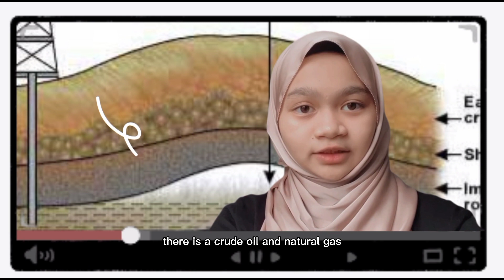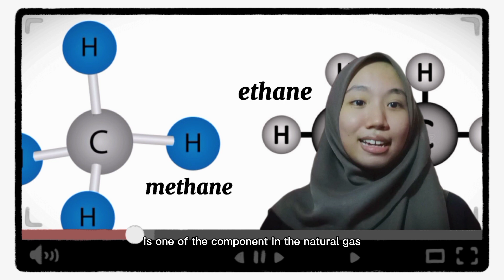NSC2021 PERAK T0578 MRSM LENGGONG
T0578

There was a gas leaking in Mexico caused by the leakage of system pipeline at Petroleos Mexicanos (Pemex). High pressure caused the leakage. Friction and heat produced ignite the fire and caused a chain reaction and unstoppable fire.
The fire cannot be extinguished by water because it is oil burning. It is the most dangerous fires because their opponents are not water. It can be only extinguished by using nitrogen liquid, Cryogenic molecule. Cryogenic molecule has the lowest freezing point which is approximately -210°C. That's how we can extinguished and stopped the fire from burning.